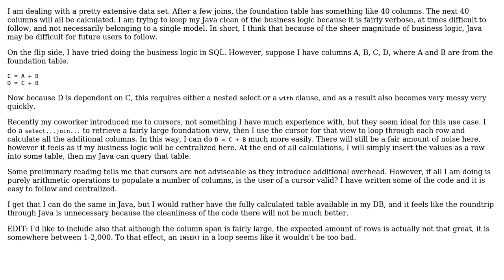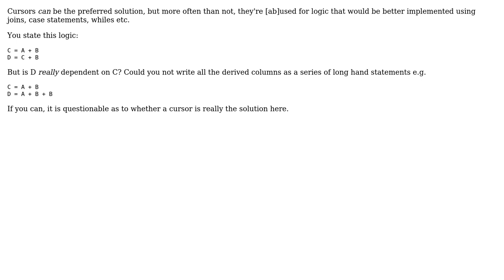Software Engineering: Does it make sense to use a cursor for complex business logic?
With thanks & praise to God, and with thanks to the many people who have made this project possible! | Content (except music & images) licensed under CC BY-SA | Music | Images & others | With thanks to user Robbie Dee user mike user kevin cline and the Stack Exchange Network Trademarks are property of their respective owners. You are responsible for your own actions.